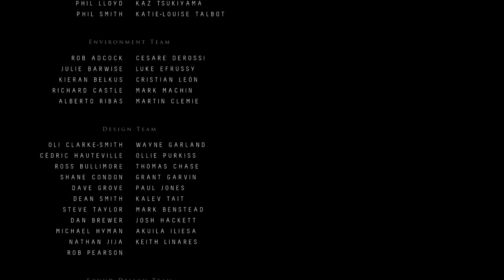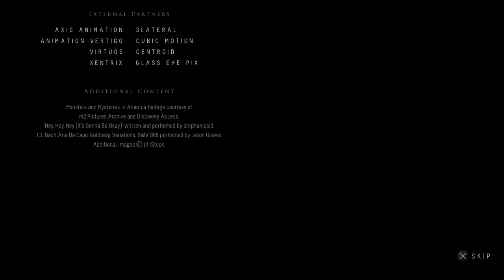UNTIL DAWN - ENDING - Please Don’t Do This - First Time Playing - Walkthrough Gameplay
Welcome to my FIRST TIME PLAYING UNTIL DAWN. I’m exited to play this one hope you all enjoy my first experience as this game is supposed to be really good!!! AND MY FIRST HORROR ON TE CHANNEL

And I hope you all enjoy I have so much planned for the future